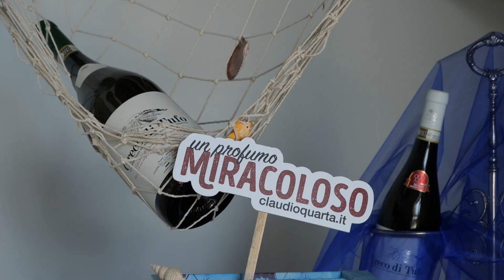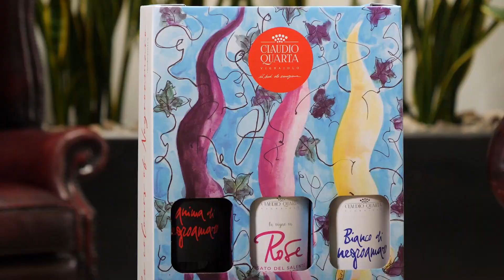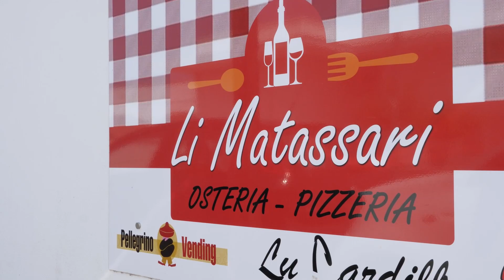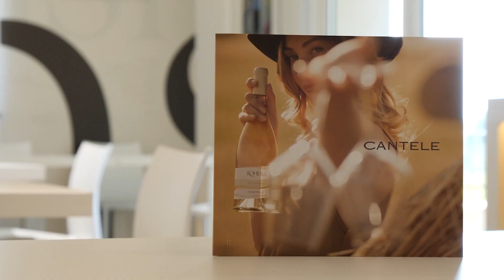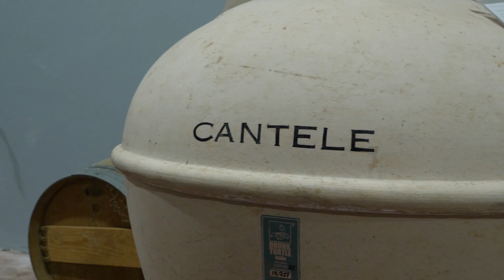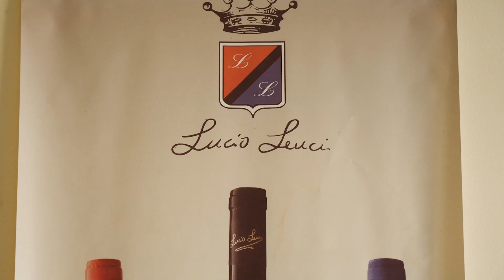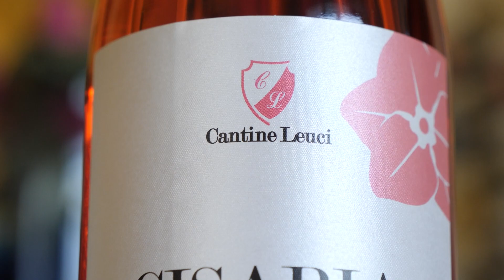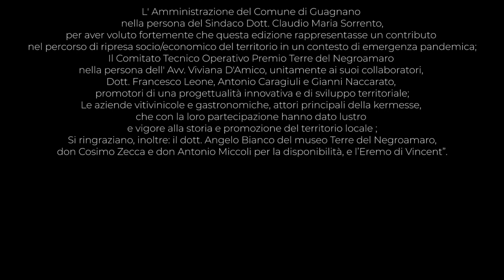Premio Terre del Negroamaro Puntata 2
Seconda tappa del nostro viaggio alla scoperta dei tesori del comune di Guagnano e dei produttori dei più grandi negroamaro